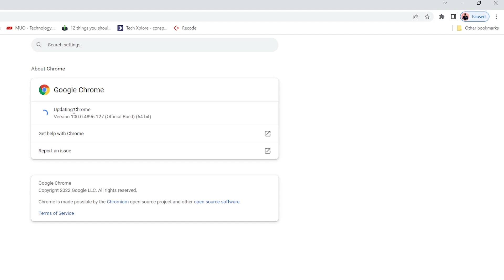(Urgent Notice) Do Not Use Chrome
2. Tech Master Hacking Course
Quick Hack: 299 Rs
Tech Master: 299 Rs
HACKSTARS: 299 Rs

Hello Friends
In this video, I will talk about Google Chrome and why you should update your chrome browser right now before its too late and you loose your data and device to a bad hacker. CERT-in has officially released a notice regarding 30 vulnerabilities in the google chrome browser in which 7 vulnerabilities are very high risky. If you are not able to update your chrome browser for some reason then disable it until you get updates or you find some ways to update in manually.